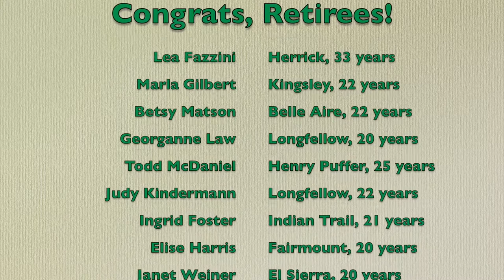Congratulations 2019 District 58 Retirees!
District 58 celebrates its 2019 retirees.